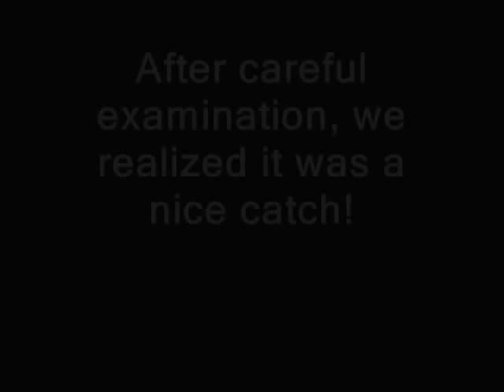Rarest Fish Ever Caught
This is the rarest fish ever caught on video!